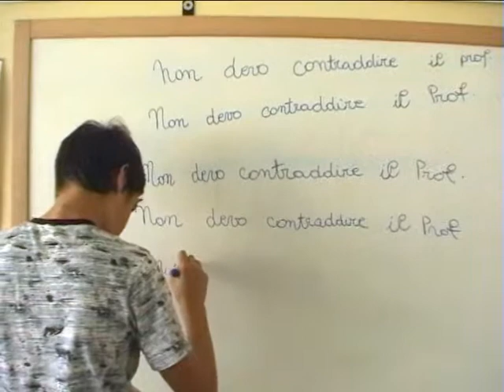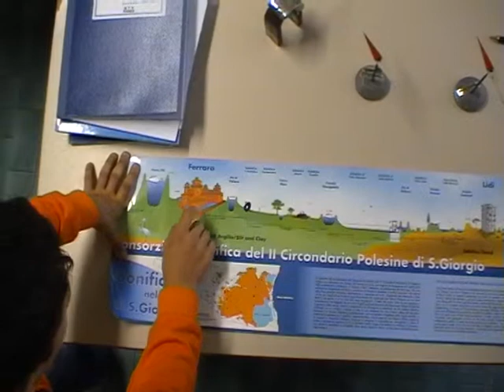Concorso Acqua e Territorio 2010 vincitori regionali cl 3 M scuola De Pisis Porotto FE